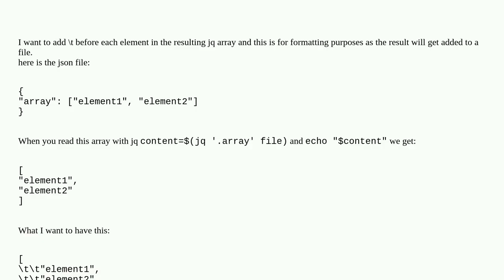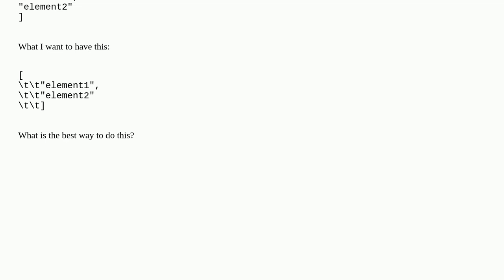Unix: Add t to jq resulted array extraction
Add t to jq resulted array extraction

A special thanks goes out to the community

  sed text-processing jq